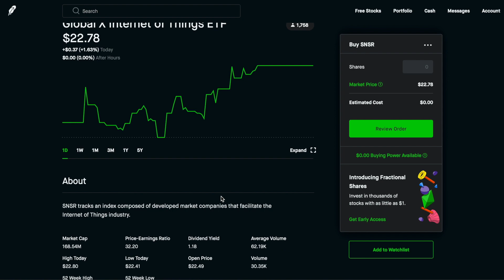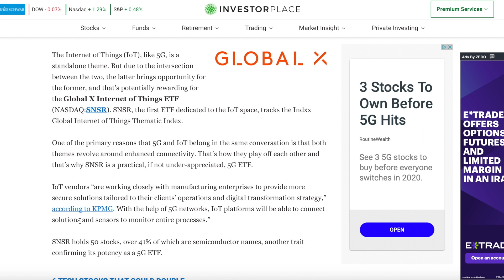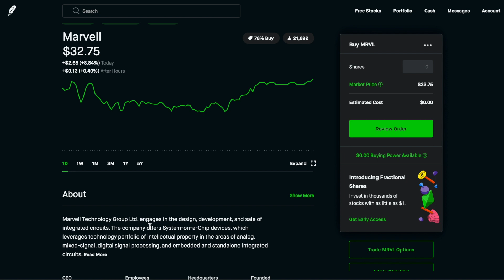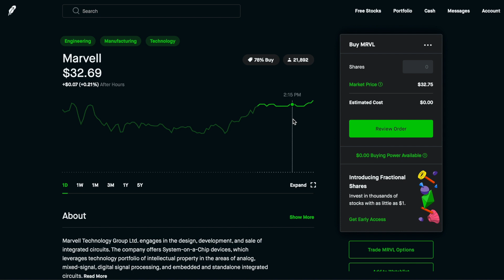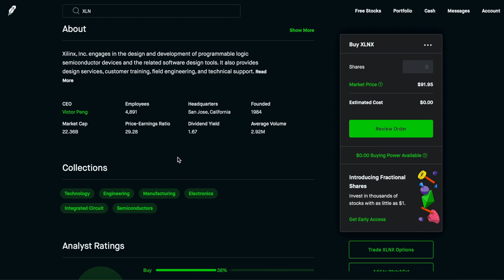5G STOCKS TO BUY NOW | MAY 2020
5G has a lot of potential in the near future to be a have a large impact in our society.  There is many different companies that play a role in the 5G sector,  we have semiconductors, manufacturers, consumers, and retailers, etc... But I want to talk about the different ETF stocks that I have found to be the best in my opinion.  XLNX, MRVL, FIVG, NXTG, SNSR.  Those are the stocks I will be talking about why they are a buy now in my opinion! may 2020

🚨Join my FREE DISCORD for daily stock alerts and tips, click the link below🚨